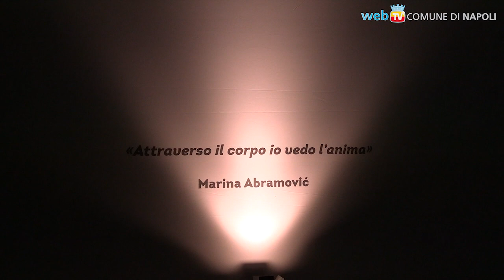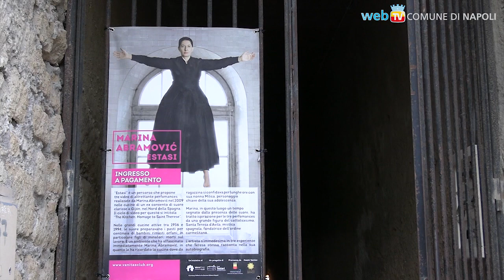Marina Abramović, un'Estasi al Castel dell’Ovo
Nella Sala delle Carceri, l’artista serba si mette in relazione con Santa Teresa D’Avila con il ciclo di video “The Kitchen. Homage to Saint Therese”.